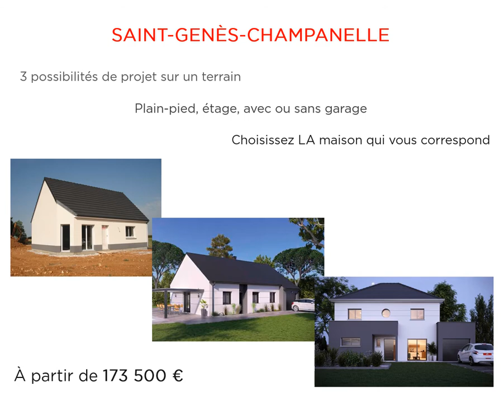Projets de construction de maison à saisir à Saint-Genès-Champanelle (63)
Vous envisagez de déménager dans une maison avec jardin ?
Maisons Arlogis Clermont-Ferrand vous propose un projet maison et terrain sur la commune de Saint-Genès-Champanelle. Nous avons imaginé pour vous 3 variantes différentes pour s'adapter à tous les goûts. Alors si vous recherchez une maison proche de Clermont-Ferrand plain-pied ou à étage, avec ou sans garage, contactez-nous vite au 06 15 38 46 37 ou visitez notre